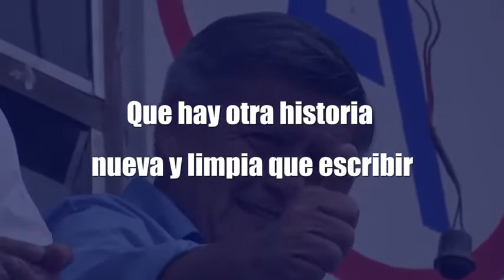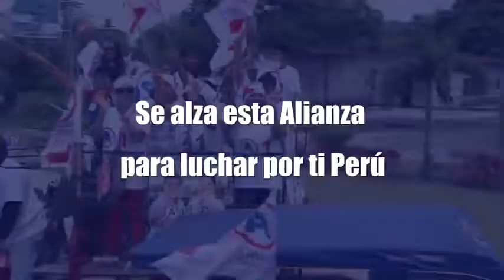Himno de Alianza Para el Progreso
Himno del partido político de
Alianza Para el Progreso - Perú

Lo mejor que es avanzar y progresar
por una buena educación, salud y
mejor seguridad a la calidad de toda
la población peruana y luchando
contra la violencia a la mujer en dar
el apoyo a la comunidad del pueblo.

Dentro de 10 días, Radio La Hot
tendría nuestra pestaña de comunidad
por haber cumplido con los 500
seguidores y modificaciones del
diseño en nuestra página del canal,
no se preocupe, seguiré subiendo
más videos y actualizando las nuevas
listas de reproducción con enlaces de
redireccionamiento del canal.